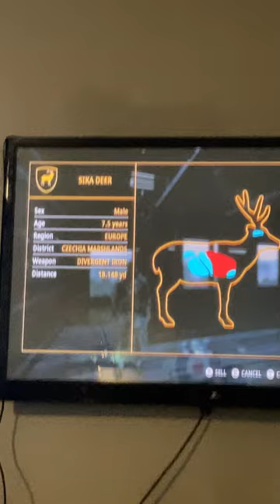Finally legendary sika deer